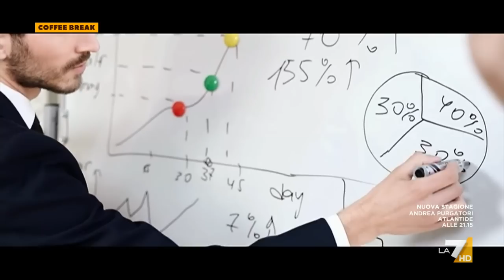La manovra economica del Governo Meloni: una torta più piccola delle attese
Servizio di Marco Fratini